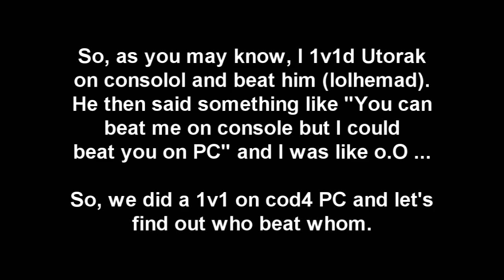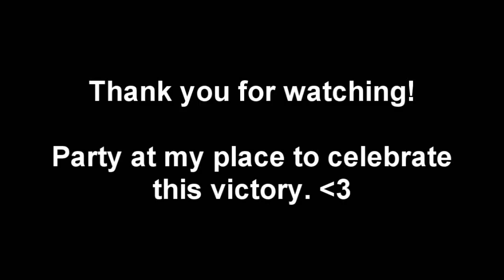2nd Sniperzz 1v1 with GirlonDuty and Utorak007 on COD4 PC